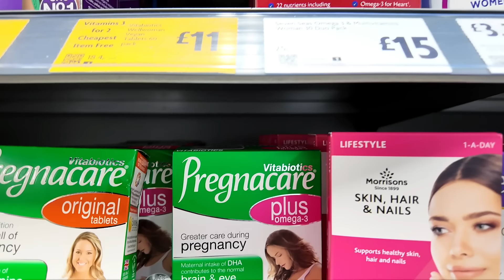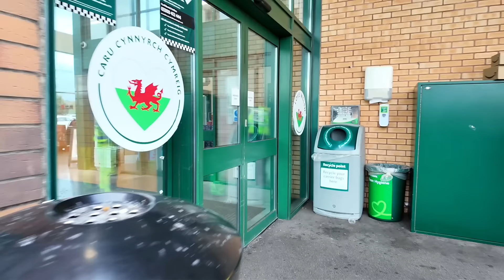ITO ANG DAHILAN SA BIGLAANG PAG UWI NAMIN SA PINAS 🇵🇭